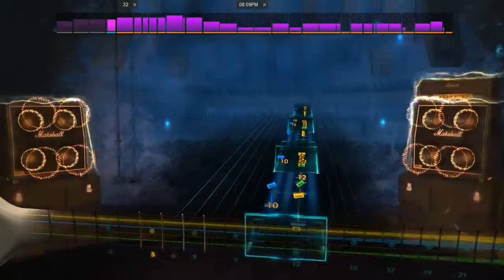Dance Gavin Dance - Its safe to say you dig the backseat Rocksmith 2014 Rhythm guitar 93%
JONNY CRAIG!!